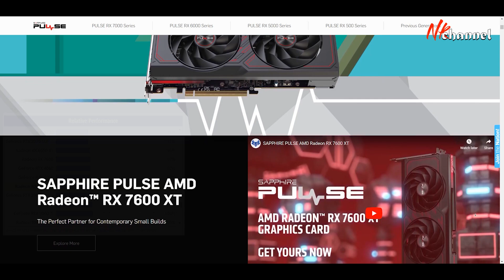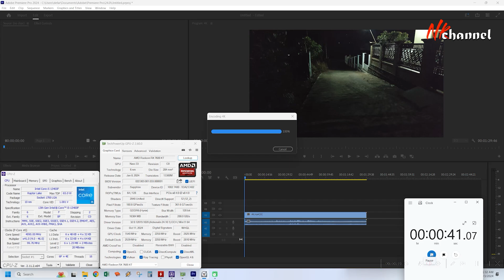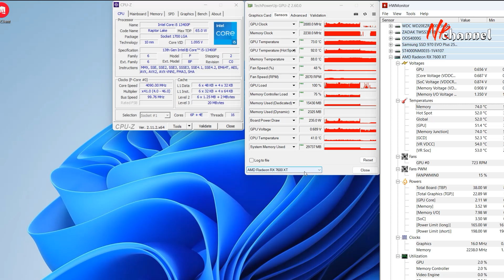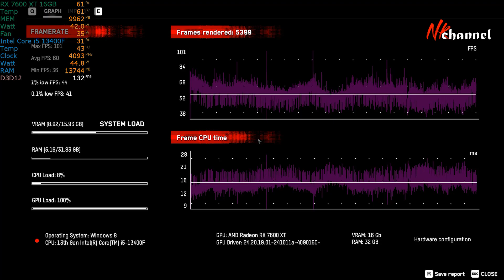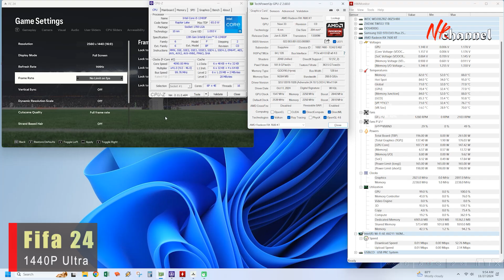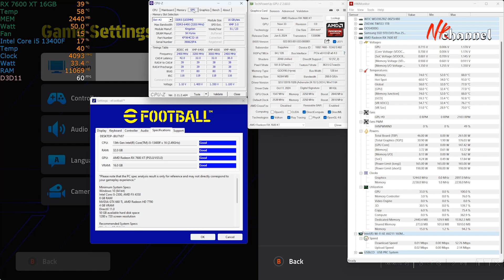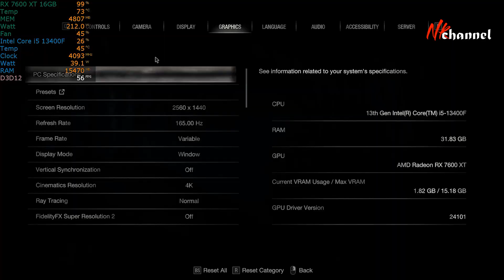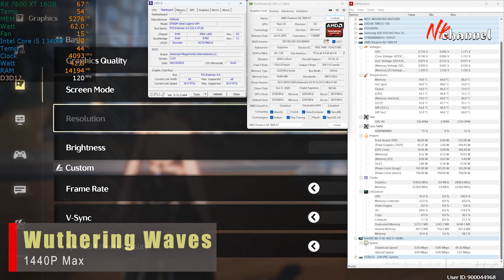Kemampuan gaming diatas RTX 4060, VRAM 2x Lebih besar, harganya..... | Sapphire Pulse RX 7600 XT OC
Specifications

GPU :
AMD Radeon™ RX 7600 XT Graphics Card
AMD RDNA™ 3 Architecture

Engine Clock
Boost Clock : Up to 2810 MHz
Game Clock : Up to 2539 MHz

Stream Processors : 2048
Compute Units : 32 CU
Infinity Cache : 32MB
Ray Accelerators : 32
AI Accelerator : 64
Memory Size/Bus : 16GB/128 bit GDDR6
Memory Clock : 18 Gbps Effective
Displays : Maximum 4 Displays

Resolution :
HDMI™ : 7680×4320
DisplayPort 2.1 : 7680×4320

Interface : PCI-Express 4.0 x8

Output
2x HDMI
2x DisplayPort

BIOS Support : UEFI
Game Index : 1080P Ultimate

Cooler Type
2 Fans

Form Factor :
- 2.2 slot, ATX
- Dimension: 250(L)X 129.25(W)X 44.56 (H)mm

Power Consumption : 192W Total Board Power

OS : Linux®, Windows® 10, and Windows 11. 64-bit operating system required

System Requirement :
- Minimum 600 Watt Power Supply
- 2 x 8-pin Power Connector.
- PCI Express® based PC is required with one X16 lane graphics slot available on the motherboard.
- Minimum 8GB of system memory. 16GB recommended.